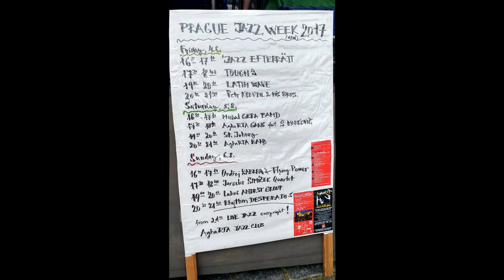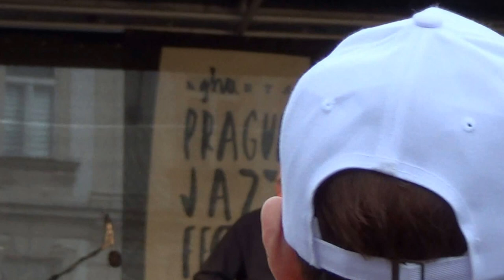06/08/2017 - Prague Jazz Week 2017 - Czech Republic Old Town Square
Live music from the old town of Prague
Kolektori
Agharta Band
St Johnny
Petr Kroutil & His Brothers
Jaroslav Simicek Quartet
Lubos Andrst Group
Rhythm Desperados